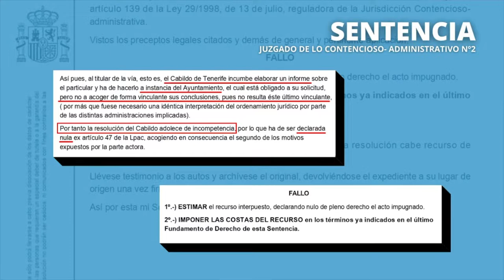rueda de prensa | orden ejecución obras muro de La Montaña | Los Realejos